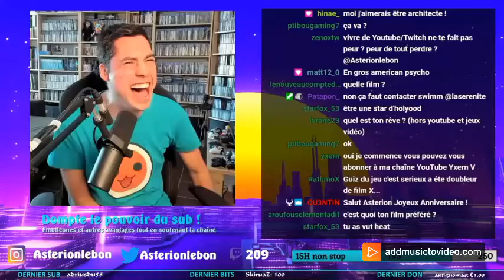KIRBY54 FAIT UNE IMITATION IMPRESSIONNANTE DU JOKER